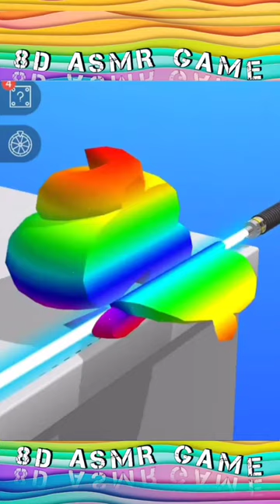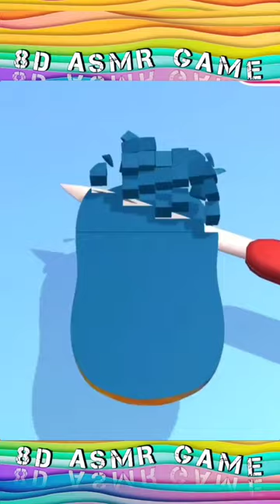Soap cutting! (8D effect)🎧 ASMR game! Only here! Relax and Satisfy game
Slice the smiley! 8D effect🎧 ASMR game! Only here! Relax and Satisfy game